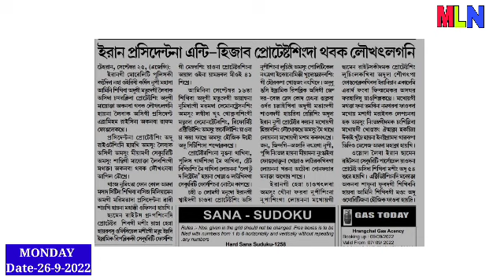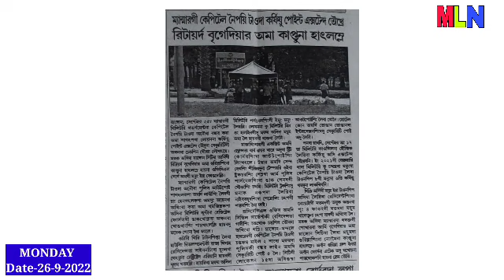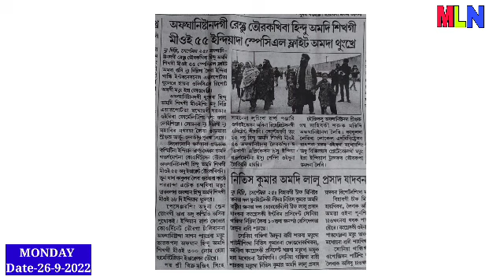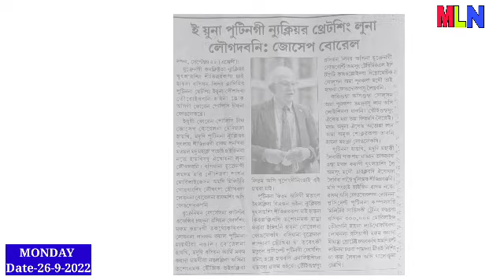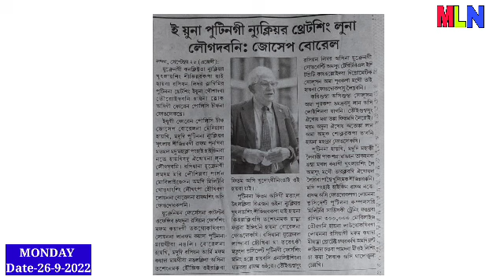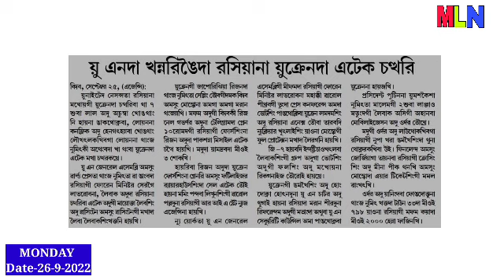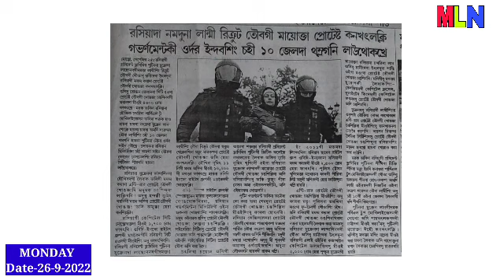🔥Tokngana Internet ta wai chaire, International & Domestic flight 1000 cancel ❌ toukhre